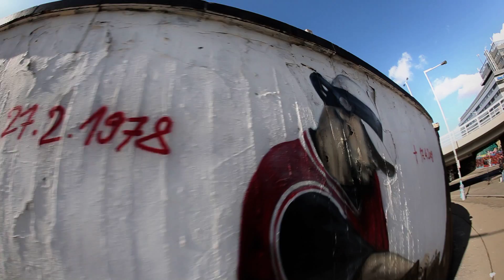Kenny Knots meets Mustakillah Sound - Dem don't know [Official Video] (UFD10-01)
UNITED FORCES OF DUB
UFD10-01

Big up: Klaus Fuxjaeger and his crew, Michal Lánský, Ali & Geoffry, Roman Svoboda and Robert Smělý, Nina Šeblová, Lukáš Coufal, Roots'n'Future family, Kenzo and Cross club, Irie Memba, Forward March Posse...